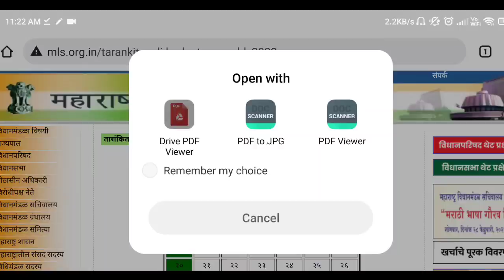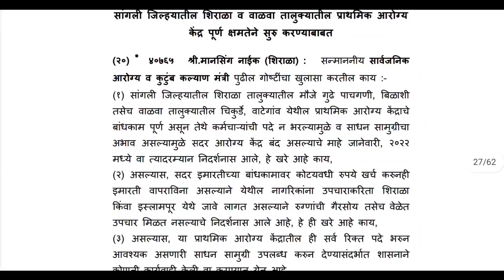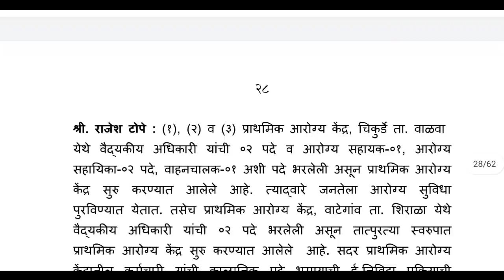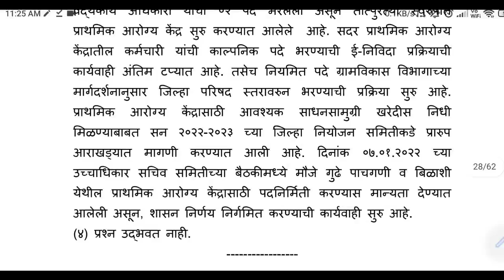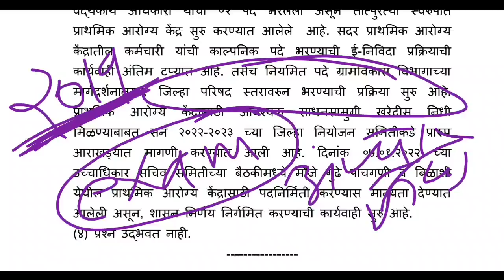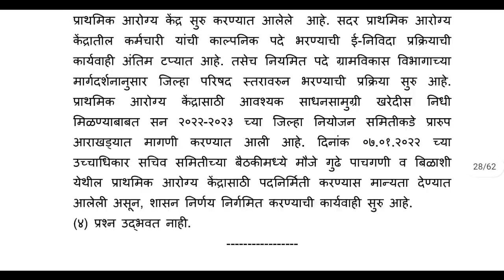आरोग्य विभाग भर्ती 2022 | आरोग्य सेवक,सेविका ZP भर्ती बद्दल क़ाय म्हणाले🎉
Arogya vibhag Bharti update,job Guru, Maharashtra vidhansabha arogy vibhag Bharti live,jobs, Zilha prishad Bharti timetable,zp Bharti update,zp Bharti, Arogy sevk Bharti, Arogy sevika ANM,arogy vibhag 2019 zp Bharti, Marathi news, recruitment, education, government recruitment,zilha 2019 Bharti timetable update,arogy vibhag Bharti result Latest update,arogy vibhag Bharti result group c